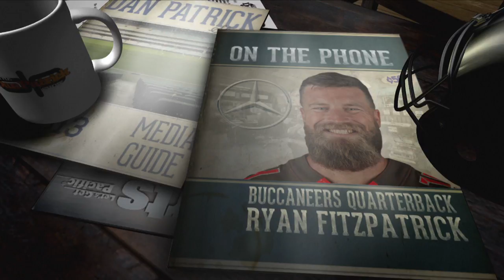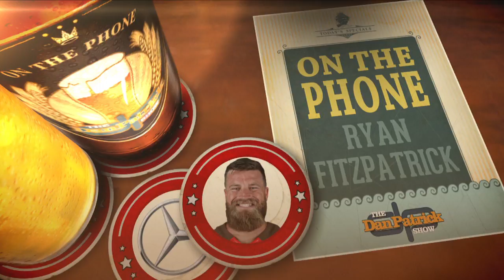Ryan Fitzpatrick on "Fitzmagic" & Getting Mistaken For McGregor | The Dan Patrick Show | 9/18/18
Bucs QB Ryan Fitzpatrick talks to Dan Patrick about his hot 2-0 start, the absurd tracksuit & chain combo he wore to his post game presser and being Conor McGregor's doppelgänger.